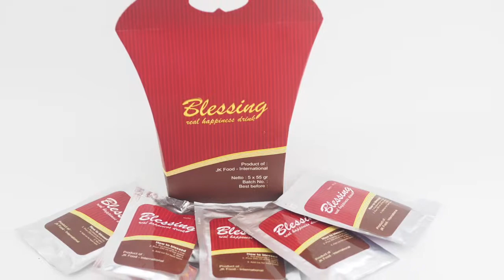KIWI BLESSING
Ini dia minuman yang enak di lidah kamu, yuuukkkk guys….. cobain…. Sekarang…., rasakan sensasi segarnya thai tea yang bikin kamu ketagihan…

Masih bingung mo usaha apa, udah coba ini itu tapi masih gagal. Jualan blessing aja yuuukkkk….. modal kecil dan untung besar.

Blessing tersedia dalam kemasan 5x55 gr. Kami menyediakan 47 pilihan rasa, pilih rasa yang cocok buat kamu……

Cara membuat blessing  :
Bahan-bahan
50 ml susu UHT
55 gr blessing powder
250 gr es batu
100 ml air minum

Cara membuat.
1. Kocok 50 ml susu UHT hingga membentuk foam
2. Campur blessing powder , 50 gr es batu , dan air
3. Kocok hingga semua tercampur
4. Masukan 200 gr es batu ke dalam gelas
5. Tuangkan ke gelas berisi es batu

Siap Jualan ……….